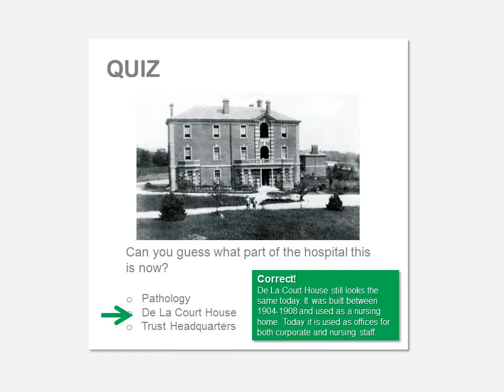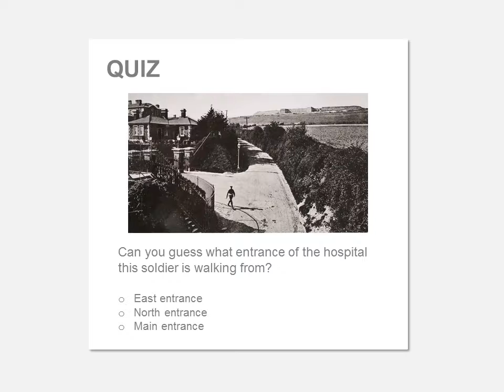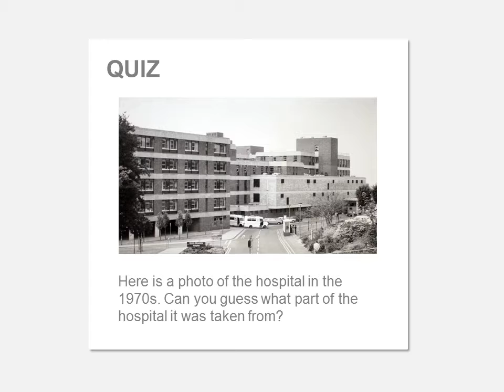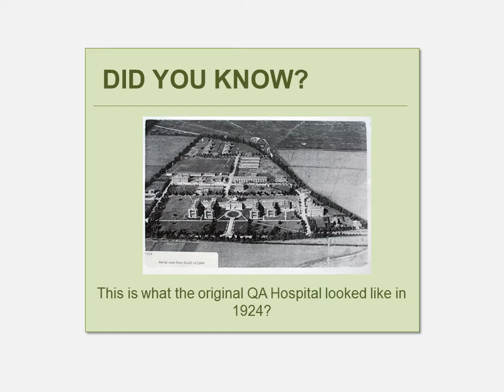World photo day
Portsmouth Hospitals NHS Trust celebrates World Photo Day by looking through the history of Queen Alexandra Hospital.